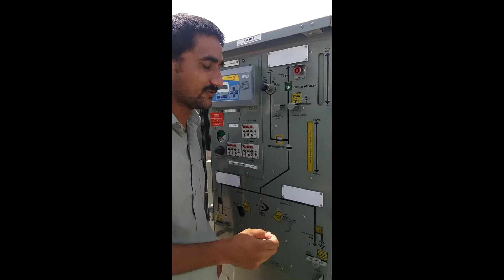Siemens switch gear ep 2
Dosto video and tak dakay

Dosto my aj ap logo ky Leya ek or new video laya ho Siemens switch gear episode 2

 mukammal video khud bi dakhy jany samjy or dosto ko bi samjay

Umaid hy ky ap logo ko mere video Achi lagi hogi